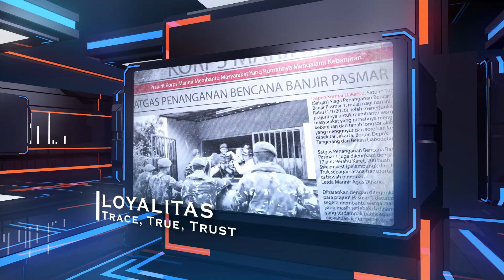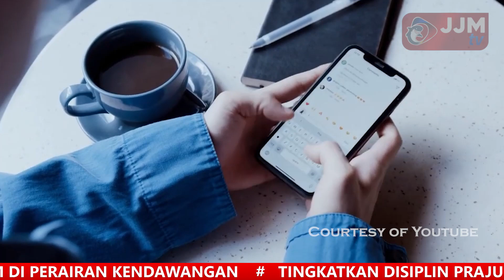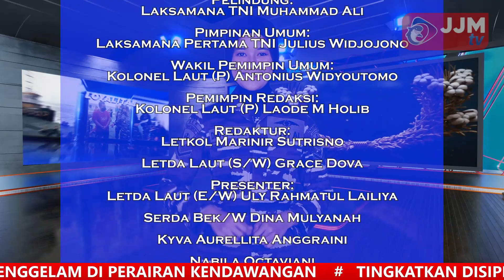Navy News - TNI AL & TLDM SEPAKAT MENJAGA STABILITAS NEGARA KAWASAN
Navy News - Edisi Selasa, 21 Februari 2023

1. TNI AL & TLDM  SEPAKAT MENJAGA STABILITAS NEGARA KAWASAN

2. KADISPENAL NARASUMBER RAKOR INTEL TNI AL 2023

3. HUT POMAL KE-77

4. KEJUARAAN KARATEKA DANLANAL CIREBON CUP 2023

5. TNI AL MONITORING PEMANFAATAN TAMAN NASIONAL PERAIRAN DI PULAU ROTE

Follow & Mention Twitter kami:
Like & Follow Facebook:
tni_angkatan_laut